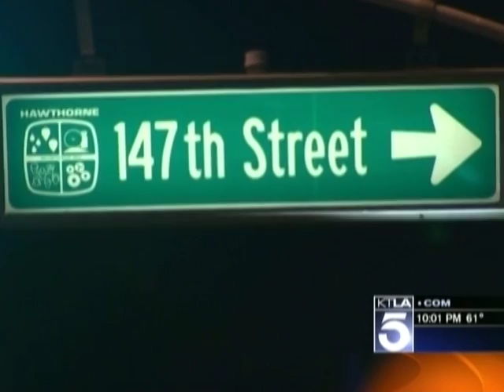Brandi Hitt - KTLA (02-21-12)